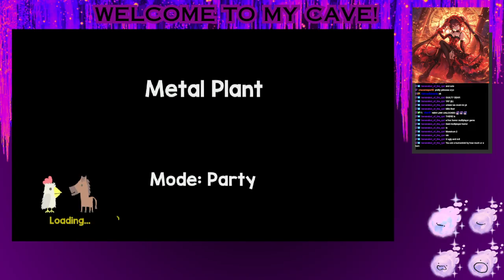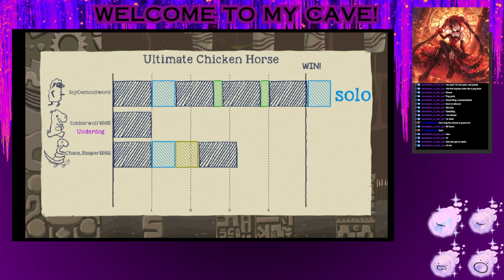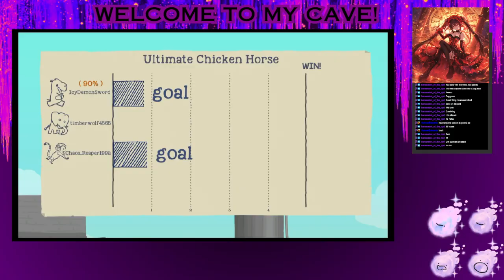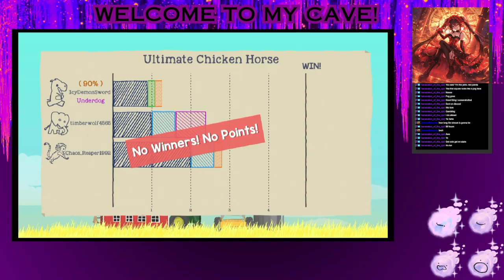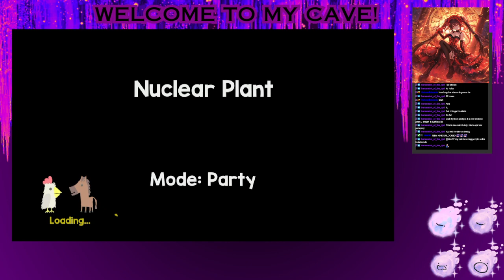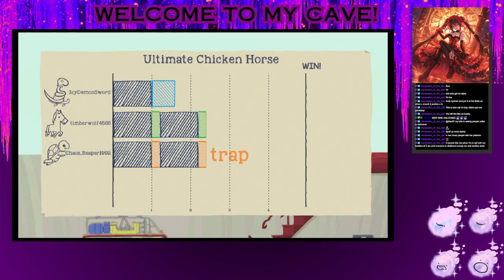2nd Half of Stream Ultimate Chicken Horse!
Part 2 of DID THE CREW GET BETTER AT ZOMBIES! + More Games After